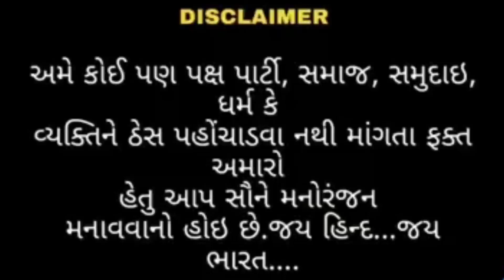પતંગ કોમેડી / ઉતરાયણ/ ભોળા દાદા ના વીડિયો/dhyey digital films Video ll પતંગ ના વીડિયો